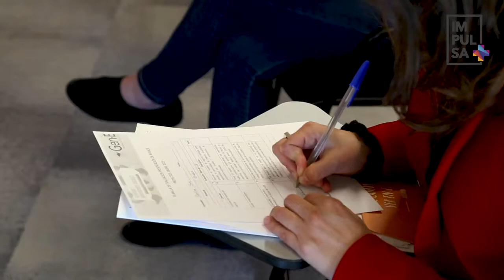Impulsa + Meeting Innovadores Sociales (2020)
La Pontificia Universidad Católica de Valparaíso promueve el emprendimiento y la innovación social a través de su Incubadora Social Gen-E inserta en la Dirección de Innovación PUCV, donde por medio de acciones y programas apoya proyectos de emprendimiento que generen impacto social. Es así, como entre sus líneas de acción se ha adjudicado por quinto año consecutivo el Subsidio Semilla de Asignación Flexible para Emprendimientos de Innovación Social, que ha denominado como IMPULSA+.